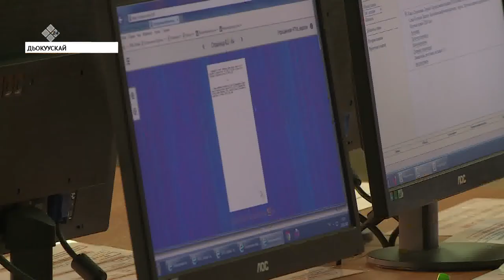Национальнай библиотекаҕа ыйга иккитэ юридическай боппуруостарга сүбэ-ама биэриэхтэрэ